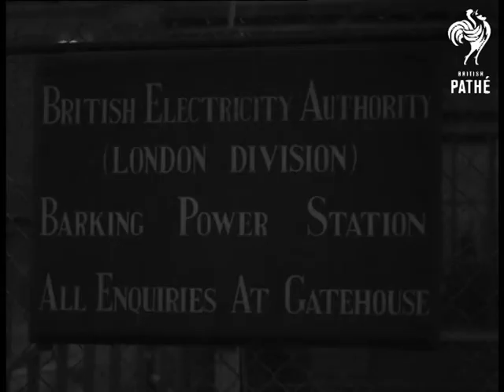Power Strike (1949)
Power strike in Enfield and Barking. Greater London and Essex.

MS angle shot power station chimneys. MS chimneys and machinery of power station. MS chimneys and kiln like chimneys. MS two soldiers, called in to keep station working, handling pole and shovel. LS soldiers manoeuvring grab. MS external structures of power station. MS soldier shifting fuel with pole. MS soldiers manoeuvring grab, pan to conveyor belt along which the dumped load will run.

MS exterior view of power station at Barking, pan to group of strikers at gates. MS Exterior of power station. MS Group of strikers at gate. CU Mr T MacMillan (Strike Leader) speaking to press. LS Back view strikers walking away from station. CU Mr MacMillan. CU Notice - 'British Electricity Authority (London Division) Barking Station. All Enquiries at Gatehouse.' LS Exterior of the Power Station.

Cuts for 49/100.
 FILM ID:2280.05